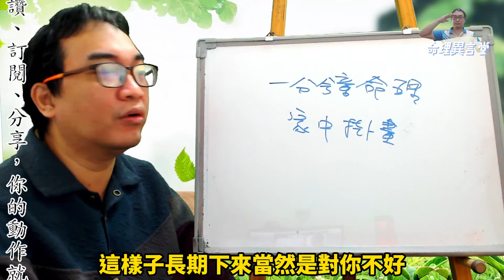一分鐘命理：家中掛畫(可开CC字幕，简体)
家中掛畫：
家中掛畫要注意哪幾種畫？
服務項目(先預約)
3.八字批命(流年)3600、取名3600、勘宅12000、姓名鑒定500
4.Line：s12860990、微信：s12860990
7.服務地點：高雄市大社區萬金路82-7號(楠梓火車站前的旗楠路一路直走便可看見萬金路)